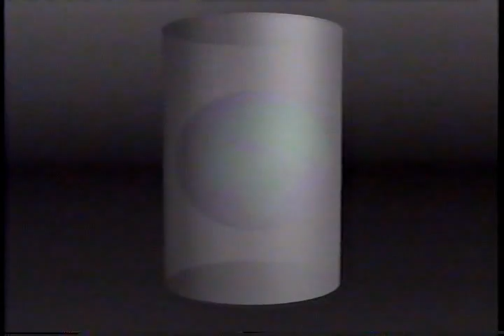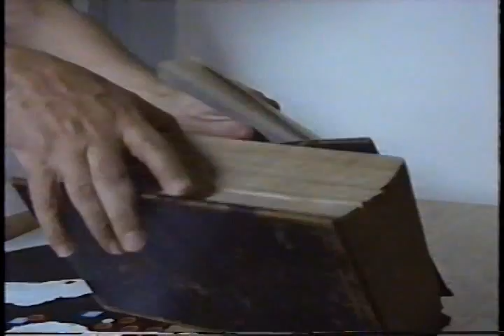Map projections of the Earth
Cartographers face the "orange peel" problem when mapping the surface of Earth onto a flat piece of paper.  The mathematician Euler proved that this can not be done without distortion.  (clip is from the PBS show "Life by the numb3rs")